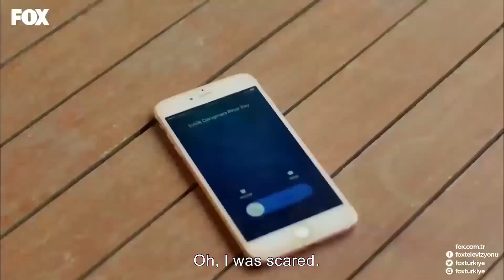You Are Enough For Me - No. 309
You Are Enough For Me - TRUST IN LOVE

PRODUCTION: GOLD FİLM
PRODUCTOR: ŞENAY ABACI TURGUT
DIRECTOR: HASAN TOLGA PULAT
SCENARIO: ASLI ZENGİN- BANU ZENGİN
MUSICIANS: VOLKAN AKMEHMET- İNANÇ ŞANVER
JENERIC SONG: BURAY
LINE PRODUCER: AYNUR BAŞGÖK
GENRE: ROMANTIC COMEDY